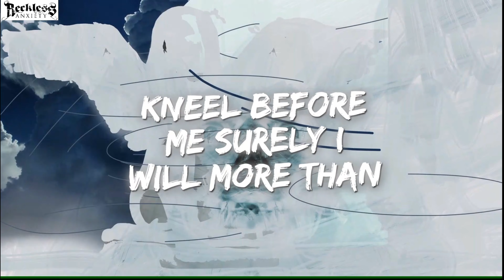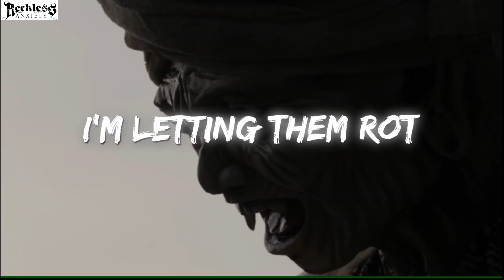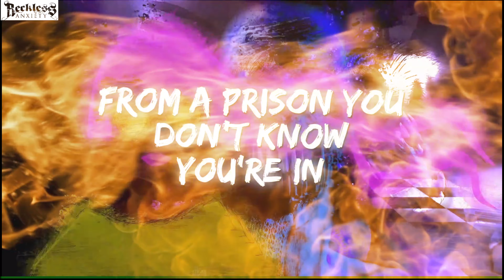Reckless Anxiety - DEMIGOD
Beat - JRum
Mixed & Mastered By Ryan Wenzel
Video edit by Microlyricsteam & Reckless Anxiety